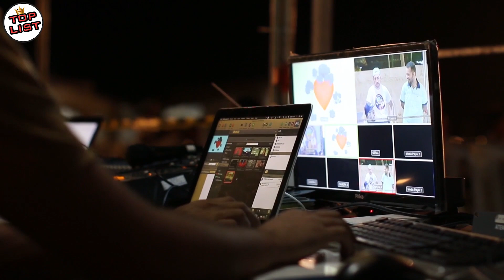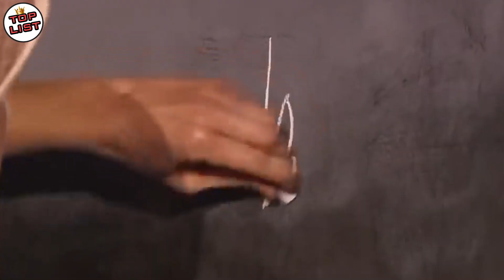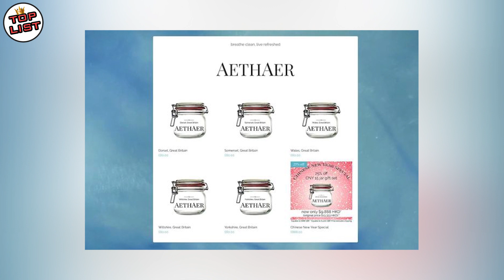Pria Ini Awalnya Ditertawakan Karena Memagari Rumahnya Dengan Air, Tapi Liat Apa Yang Terjadi!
Melakukan hal yang berbeda daripada biasanya, mungkin awalnya akan diremehkan oleh semua orang, atau bahkan sampai di tertawakan. Hal itu mungkin terjadi karena mereka tidak tahu apa tujuannya dan merasa aneh akan hal tersebut. Seperti yang di alami oleh beberapa orang yang akan kita bahas berikut ini, awalnya sempat diremehkan dan oleh semua orang, namun pada akhirnya mereka malah di puji karena keberhasilannya. Penasaran kan siapa saja itu? Tonton terus videonya sampai habis ya